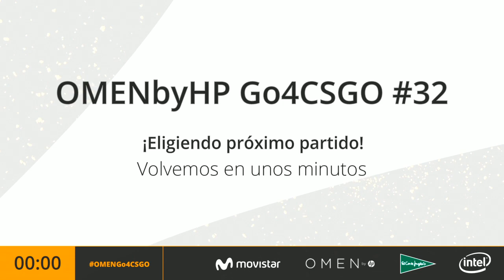Ramboot vs. U MAD BRO? [1/2] Semifinal - OMEN by HP Go4CS:GO #32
La competición Go4CS:GO powered by OMEN by HP & Movistar es un torneo Major abierto a toda la comunidad de CS:GO de España. Los equipos tendrán la oportunidad de demostrar sus habilidades todas las semanas y conseguir así puntos para alzarse los más de 1.000€ en premios que ofrecemos cada mes.

Competiréis cada sábado con el fin de obtener el mayor número de puntos Go4 para situarte en lo más alto del ranking. Sólo los tres mejores equipos a final de mes conseguirán los premios disponibles. Aprovecha esta gran oportunidad para medir el nivel de tu equipo e iniciar el camino competitivo antes de la profesionalización. Si te gusta competir Go4CS:GO es tu sitio.